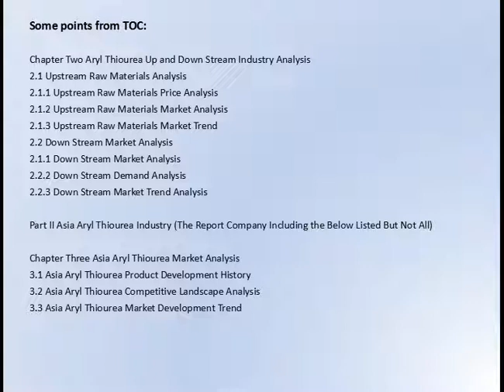Aryl Thiourea Market Research Report 2017